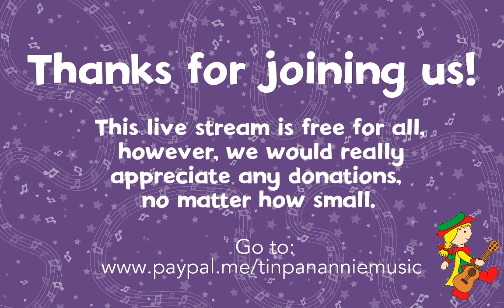Frog Songs | Livestream Show | Tin Pan Annie Music | Educational Songs for Kids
Ribbit Ribbit ! We're singing all about froggies today!

Down in a soggy bog Tin Pan Annie and Harry find lots to sing about-- frogs, bugs, muddy ponds. Join us in the garden with lots of fun music to stimulate your children's imagination for a full 40 minutes of familiar songs, nursery rhymes and Tin Pan Annie original songs.

The award winning Tin Pan Annie Music bring their energy, fun and passion to their livestream shows for the under-fives. Lots of silly props, puppets, live requests, guitar, and bubbles to educate, entertain, and enthral your little ones.

Song List Includes:

Ribbet Mr Cool
Yum Tum said the Little Green Frog One Day
5 Little Speckled Frogs
There was a Little Green Frog

Streamed from the Tin Pan Annie quarantine music shed during the COVID pandemic.
Best Education Music Classes in South London 2019 - Awarded by Greater London Council

Explore the fabulous fun world of Tin Pan Annie

Listen to all your favourite Tin Pan Annie songs on Spotify:Spotify

Tin Pan Annie has been bringing her amazing live music to babies and young children since 1993. She runs super duper music classes full of fun, colour, props, puppets, real instruments and giggles in London and on-line. Her family band perform at family festivals and special charity events including their own legendary Family Christmas Shows. They have recorded 4 children's music albums, available to stream and play at home, in the car, at mealtimes, bedtimes, long journey times and often on-repeat ALL of the time.

Tin Pan Annie and Harry have been bringing live music to children in hospitals for over 10 years with Radio Lollipop at Great Ormond Street Hospital, Evelina Children's Hospital and at Kings College Hospital, South London where they are visiting music play specialists.
Their delightful music videos are inspired by wanting to bring some magic to the poorly children they meet every week in the hospitals but they hope children all over the world will love them.

Copyright Tin Pan Annie Music